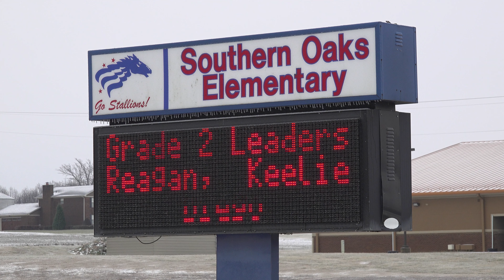Winter Storm Update with Trooper Corey King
Reduce your speed and increase your following distance!

Highways are coated with sleet from the winter storm.  Kentucky State Police Trooper Corey King provides an update from U.S. 431 at Southern Oaks Elementary School.